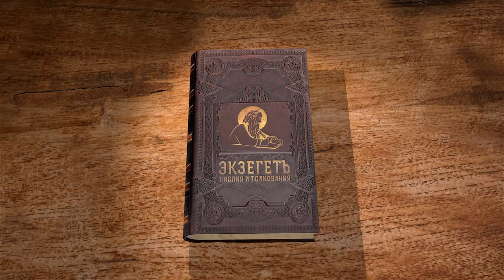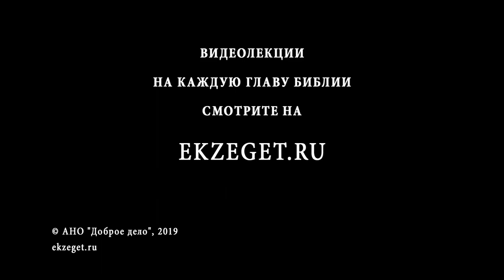Книга Товита. Глава 14. Андрей Десницкий. Ветхий Завет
Завершаем читать книгу Товита вместе с профессором Андреем Десницким. В заключительной 14-й главе говорится о предсмертной речи Товита, в которой он предсказывает захват Ниневии, восстановление Храма и обращении всех народов к Богу. Также в 14-й главе коротко говорится о последующей жизни Товии.